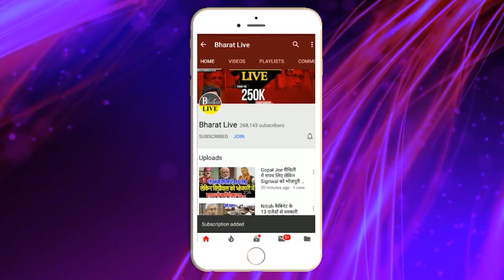अभी-अभी! ललन सिंह ने मना शराब से हो रहा नुकसान! जहरीली शराब के बाद नीतीश से मिलने पहुँचे ललन सिंह